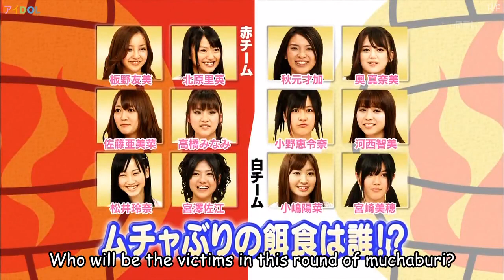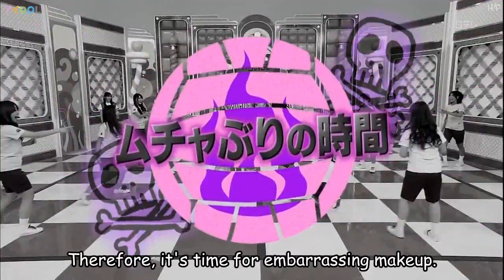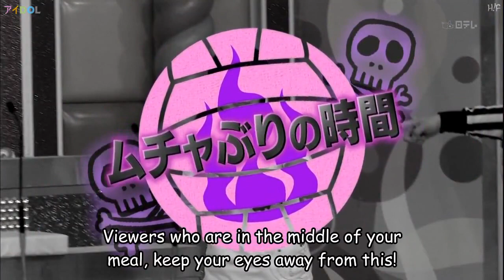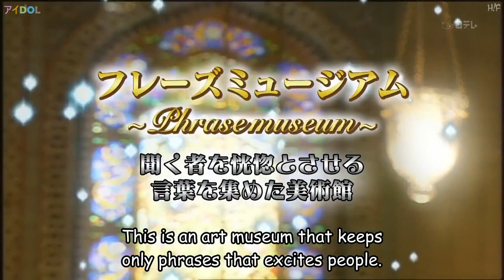AKBINGO! | Episode 71 [English sub]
Aired in February 17, 2010

Muchaburi Dodgeball, Phrase Museum

Ending songs: 桜の栞 (Sakura no Shiori) (Cherry Blossom Bookmark)